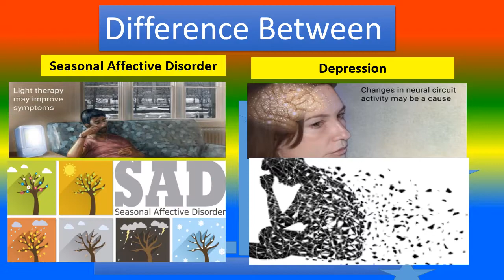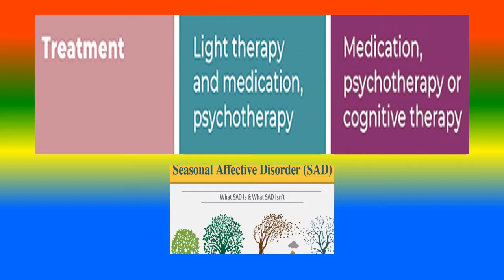DIFFERENCE BETWEEN SEASONAL AFFECTIVE DISORDER and DEPRESSION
what is seasonal affective disorder?,
What are the difference between seasonal affective disorder and depression?,

TOPICS
PSYCHOLOGY